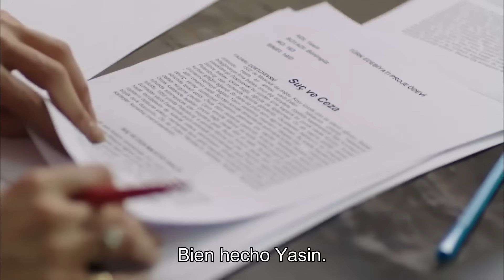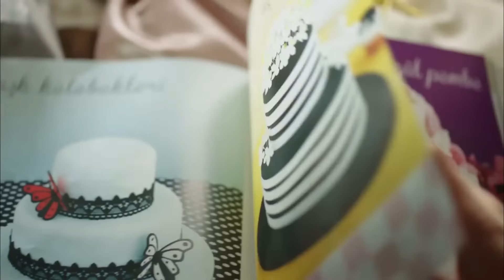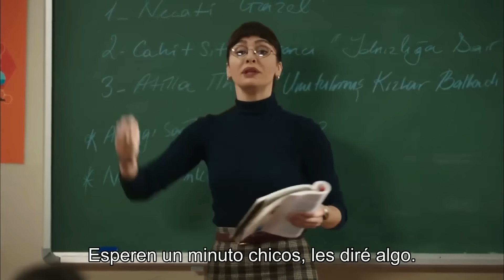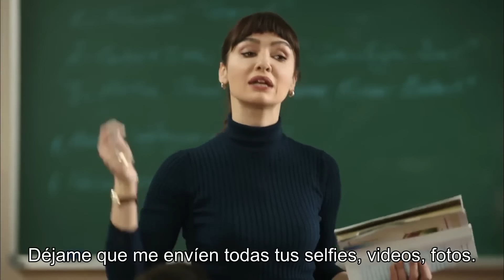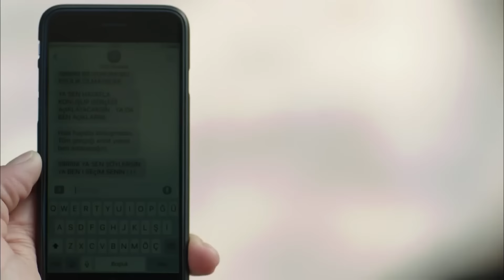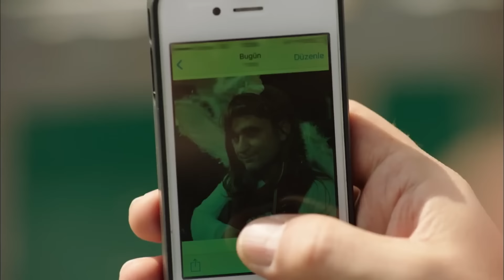La Vida Es Dulce, A Aeces Capitulo 59 | Hayat Bazen Tatlıdır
¡Koray persigue la invitación de boda que encontró en casa para vengar la bofetada de su hermano! También necesita la ayuda de Gozde para descubrir el gran secreto de su hermano. Sevda, que ve a Koray y Gözde juntos, ¡malinterpreta esta situación!  ¡Habrá una decadencia de luna de miel entre el Sheriff y mi amor! ¡El sheriff encuentra una solución para la luna de miel de Birtanem en el extranjero que ella no pagará en absoluto! ¡Ebru implementa planes para acercarse a Burak! ¡Locko cumple su promesa a Asia, declara su amor por ella frente a toda la escuela! ¡Se vuelve complicado cuando nuestros padres están recolectando ayuda para una escuela del pueblo! ¡La boda de Hayat y el Cirujano será una gran sorpresa!...

Hayat y Gözde, que son hijas de una familia educadora, perdieron a sus padres en un accidente de tráfico cuando eran pequeñas. La hija mayor de la familia Hayat trata de ser tanto el padre como la madre de Gözde tras la muerte de sus padres. Hayat opta por ser una maestra como eran sus padres. Las dos hermanas que se han aferrado a la vida a pesar de las dificultades, se tienen que enfrentar a unos problemas. La maestra Hayat empieza a dar clases en una escuela privada en la que estudian los hijos de las familias ricas, pero los problemas no dejan de perseguirlas. En esta escuela estudia el hermano de un padrino de mafia también. El hermano del padrino de mafia tiene problemas psicológicos y está enamorado de Gözde de una manera platónica. El joven que no encuentra una respuesta a su amor, va molestando a la chica. La maestra Hayat se da cuenta de la situación y deja de trabajar en esa escuela para que se deshagan de la situación. La maestra Hayat empieza a enseñar en una escuela pública, lejana a la escuela privada en la que trabajaba, y registra a su hermana en la misma escuela pero Koray, que está muy obsesionado y platónicamente enamorado de Gözde, no deja de perseguirlas. Encuentra dónde está la nueva escuela y se registra en ella. La casera y su hermano no dejan de fastidiar a la maestra Gözde y a su hermana, improvisando pretextos raros, mientras que ellas lidian con estos problemas. En la nueva escuela de la maestra Hayat y Gözde, se verán muchos conflictos.

Producción: Süreç Film
Productor: Ali Gündoğdu
Director: Hamdi Alkan
Scenario: Gani Müjde

Actores ;

Hayat: Birce Akalay
Paşa: Kanpolat Görkem Arslan
Şerif: Ufuk Özkan
Gözde: Simay Barlas
Ronaldo: Deniz Can Aktaş
Koray: Anıl Tetik
Kara Sevda: Sevda Erginci
Asya: Melis Sezen
Emoloji: Zeynep Alkan
Bariyer: İlayda Çengel
Zeynep: Sude Albayrak
Loçko: Alihan Aracı
Aragaz: Nedim Suri
Tarhan: Temmuz Uğur Yıldız